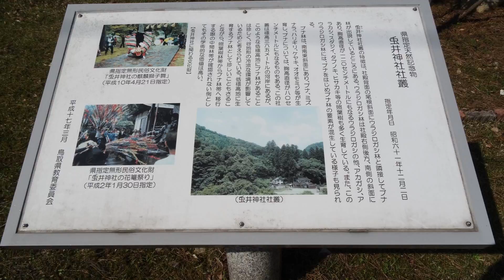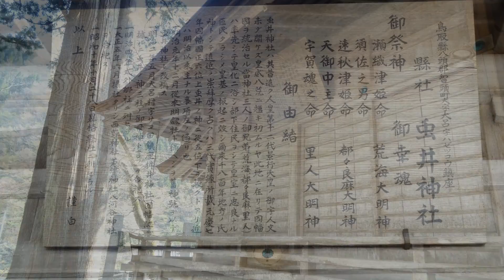䖝井神社 智頭町往来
鳥取県智頭町大呂。䖝井(むしい)神社。撮影 2014,04,24 日。䖝井神社の記録は元慶七 (883) 年に遡る。明治以降、居井神社,芦津神社,八河谷神社,西野神社,境内稲荷を合祀。現在の社殿は大正十年 (1921) の移転建立。